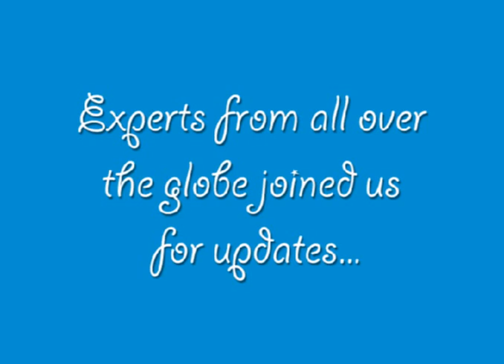TEIMUN 2006 Crisis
The European International Model United Nations 2006 Crisis